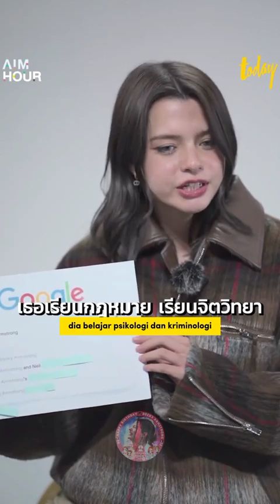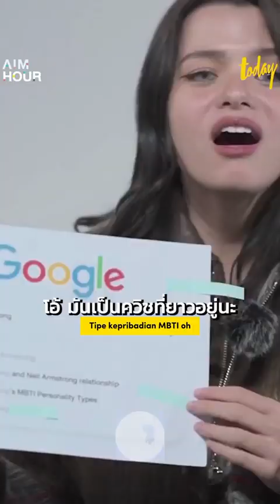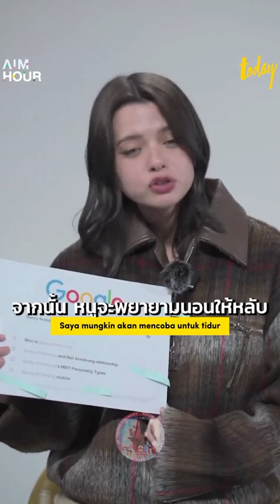Becky will answer questions on google about her let's see! How did Becky answer?